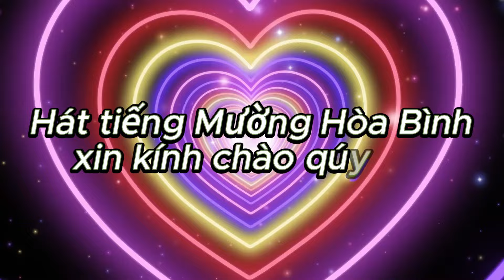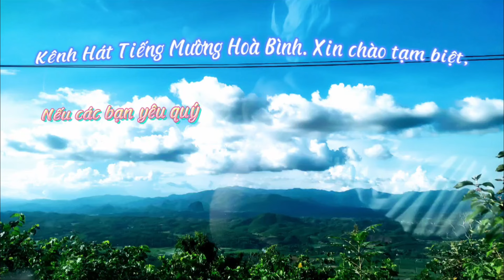NGHỆ NHÂN BÙI HUYỀN VÀ BÙI TÌNH HÁT QUÁ HAY